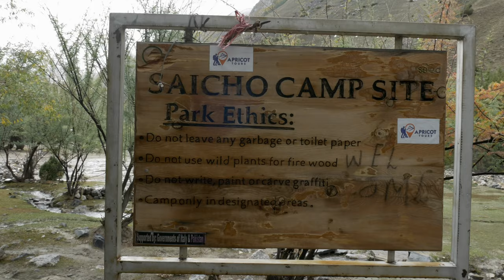Saicho Hike | Ep 3 | Tsarak Tsa valley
Our adventure this morning begins at Saicho campsite where we get ready to hike to Tsarak Tsa valley, home of the K6 and K7 peaks. Having had a bad carrot a day earlier, my stomach had me return to camp before the others, who went on see the fast retreating glacier.

Additional photos and filming by Hamid Hussain of Mountain Travels Pakistan.